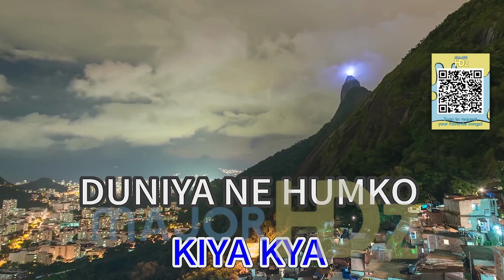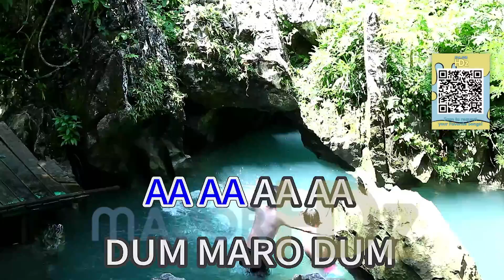Dum Maro Dum - Asha Bhosle (Lyrics/Minus One/Karaoke/Instrumental) Major PT HD